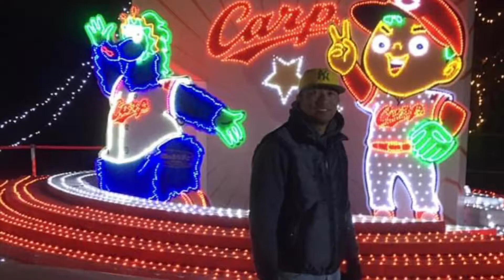Happy new year December 31,2020